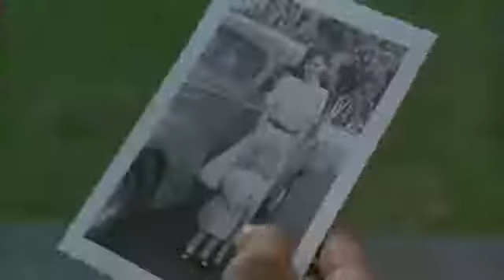Wiecznie młody | Forever Young (1992)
W 1939 r. amerykański pilot Daniel McCormick zgodził się wziąć udział w ściśle tajnym eksperymencie - poddał się hibernacji, gdy dowiedział się, że jego ukochana zapadła w śpiączkę. W czasie wojny zupełnie o nim zapomniano. Daniel budzi się dopiero po kilkudziesięciu latach - w 1992 roku - w Kalifornii, za sprawą pewnego chłopca, Nata, i jego przyjaciela. Nat udziela Danielowi schronienia. Wkrótce mężczyzna poznaje też jego matkę, Claire, i zyskuje jej zaufanie. Tymczasem wojsko zaczyna się interesować sprawą Daniela.